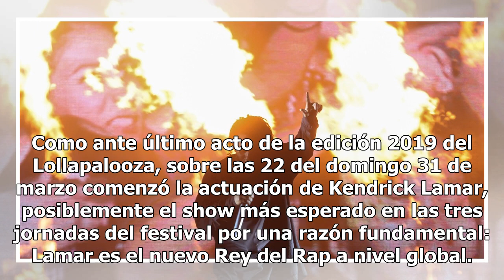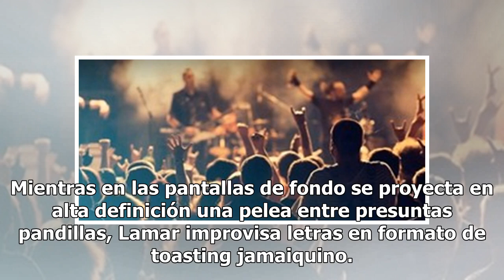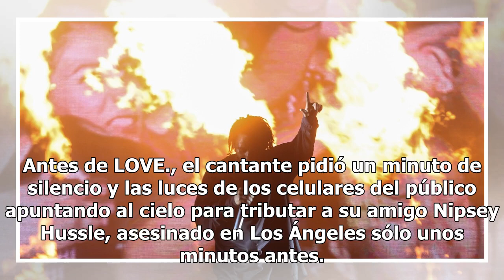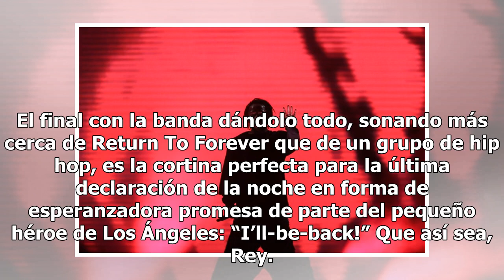Kendrick Lamar en el Lollapalooza 2019: el rey del rap legitimó su corona ante su público argentino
Como ante último acto de la edición 2019 del Lollapalooza, sobre las 22 del domingo 31 de marzo come...